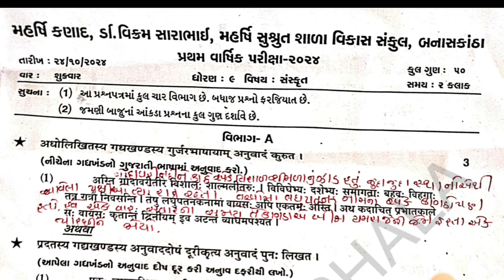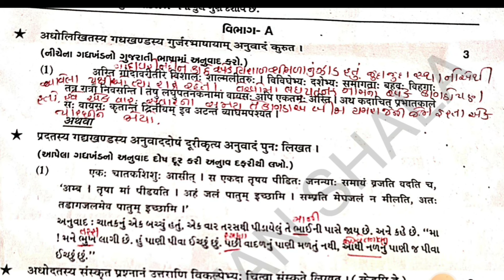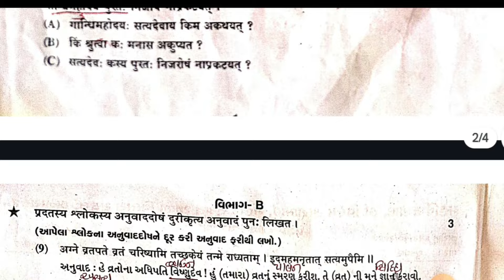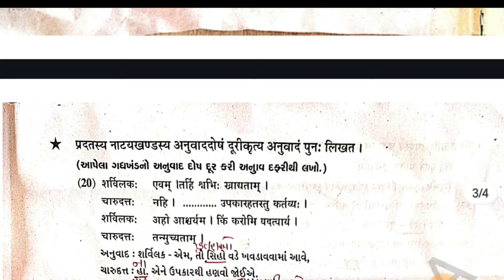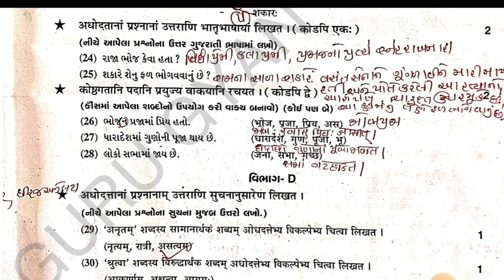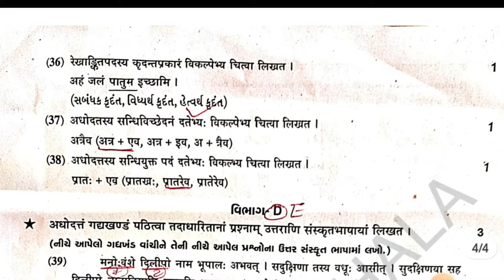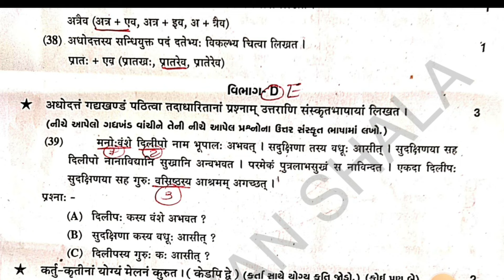std 9 sanskrut pratham parixa pepar solution 2024 | std 9 sanskrit first exam paper solution 2024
✅ ધોરણ 9 માટેનું વૉટ્સએપ્પ ગ્રુપ જ્યાં તમને પરીક્ષાની તમામ માહિતી મળી રહેશે

નમસ્કાર 🙏

NEP ના ધોરણ 9 ના પ્રથમ પરીક્ષામા નવા સુધારા સાથેની તમામ વિષય ની બ્લુપ્રિન્ટ ના વિડિઓ અમારી ચેનલ પર મુકાઈ ગયા છે.

👉 પ્રથમ પરીક્ષામાં આપ સૌ વિદ્યાર્થી મિત્રો ખુબ મેહનત કરીને સારી એવી તૈયારી સાથે ખુબ માર્ક્સ લાવો એવી શુભેચ્છાઓ. 👍👍

જય હિન્દ 🇮🇳
જય ભારત 🇮🇳

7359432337 (📢ONLY WHATSAPP MESSAGE USE)

TOPIC COVER